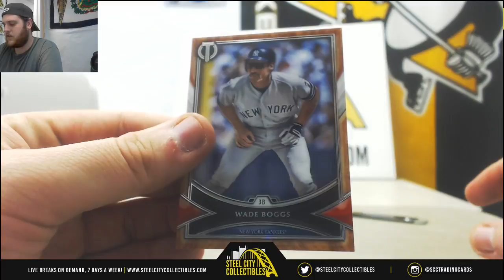Tanner-18 tribute bb pack live break